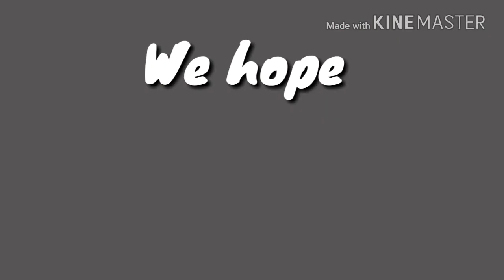Welcome To The Velmz (channel intro)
Welcome to the Velmz guys, if you are new make sure to hit that subscribe button and that bell notifications so you get notified every time we post and share this to all of your friends and family